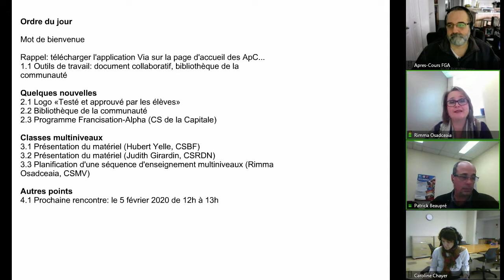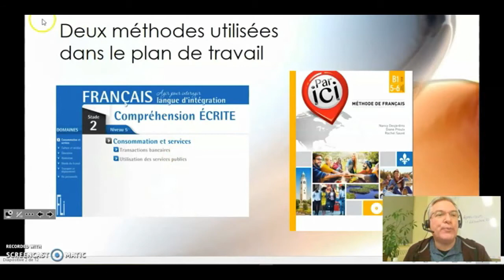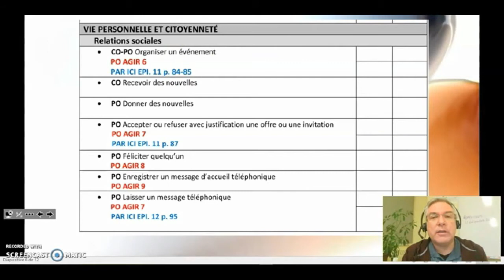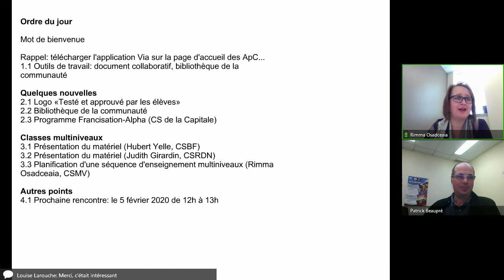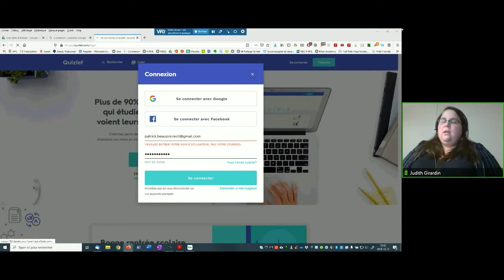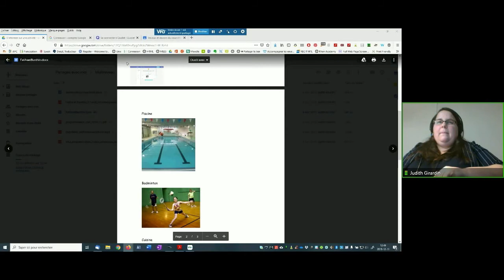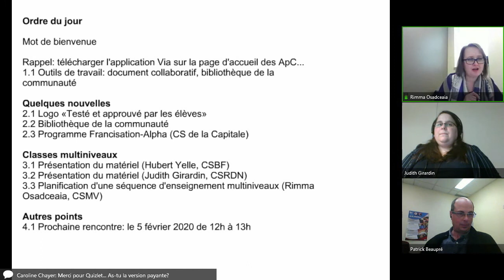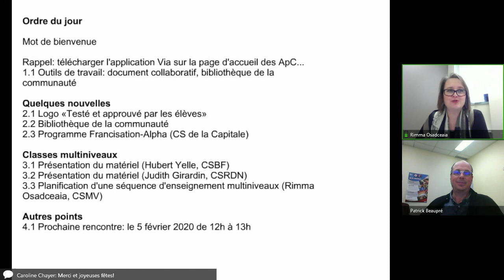Communauté Francisation, 11 décembre 2019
Rencontre de la communauté Francisation qui s'est tenue le 11 décembre 2019 dans le cadre des Après-cours FGA. Voir l'article complet sur le blogue